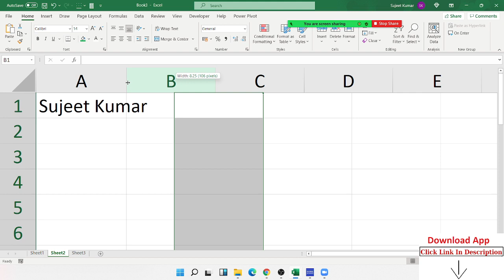Shrink to Fit - Excel Format Classes